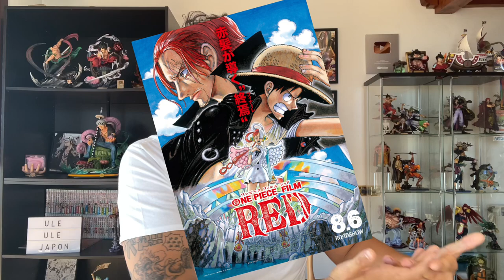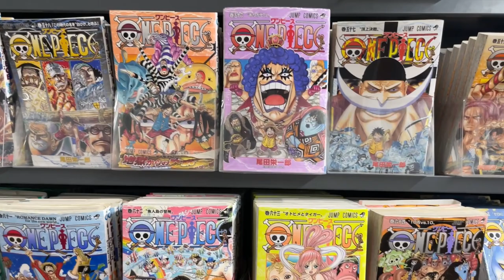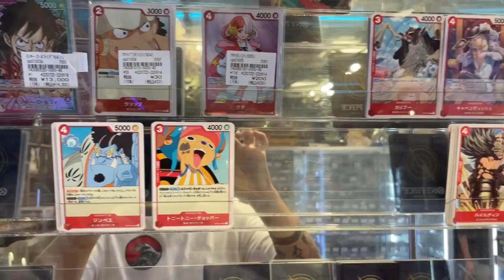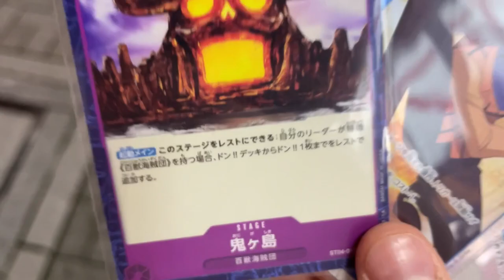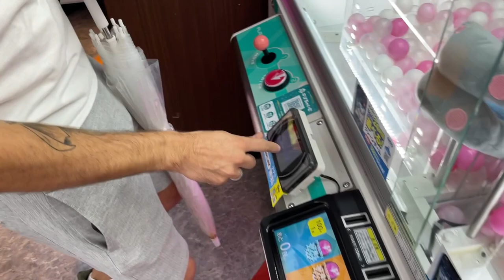LLEGAMOS A JAPÓN Y VAMOS A AKIHABARA, EL TEMPLO DEL ANIME!!! - Vlog Japón #1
Hola nakamas! Hoy os traigo el primero de los videoblog de mi viaje a Japón! La llegada al país y el paseo que nos dimos por Akihabara! Espero que os guste! Like y sub ;)